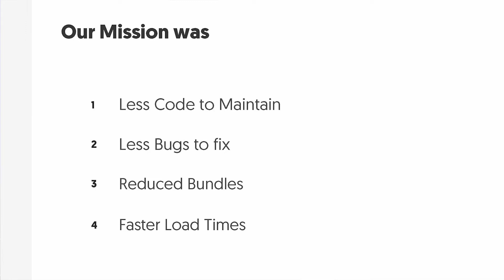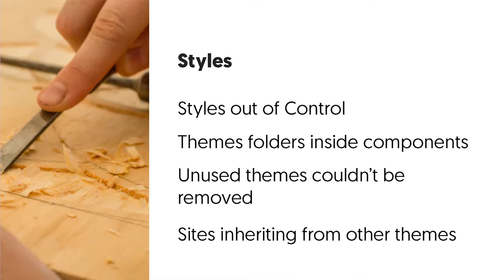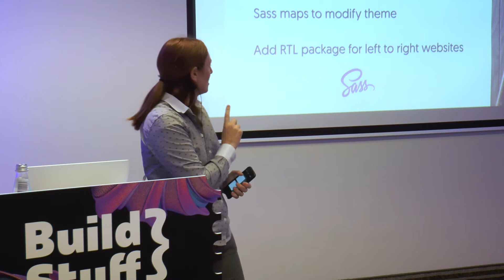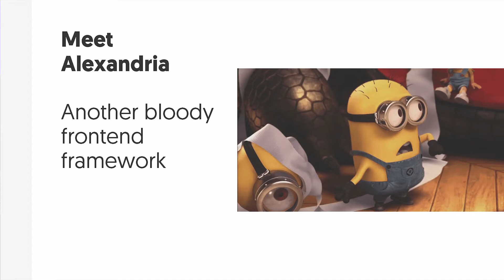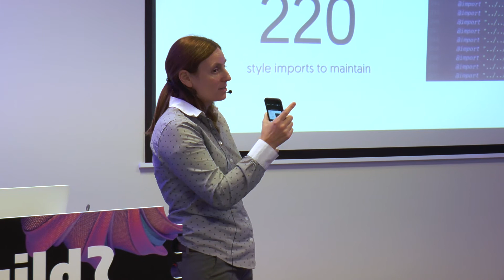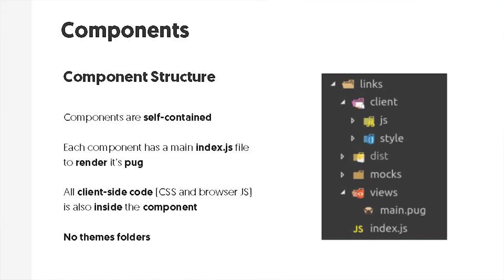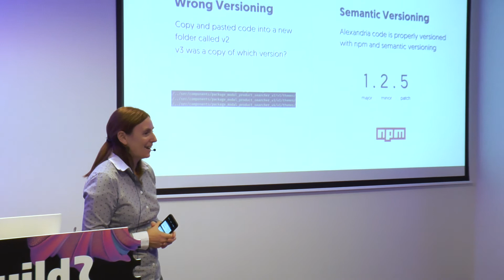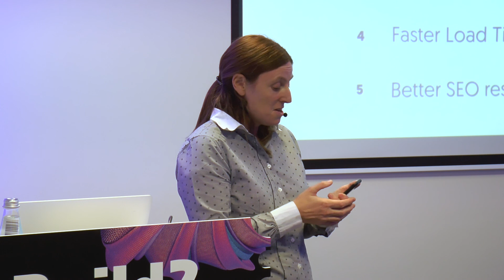Debbie O'Brien-How we made frontend development easy and fast by building a custom built framework